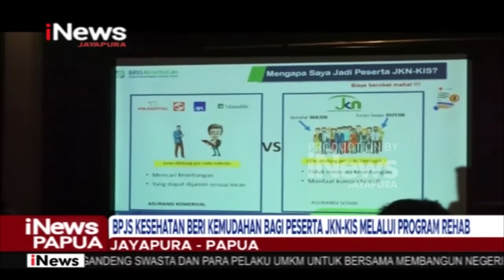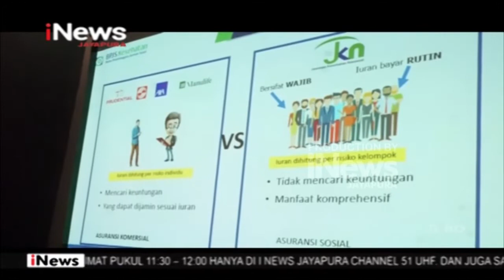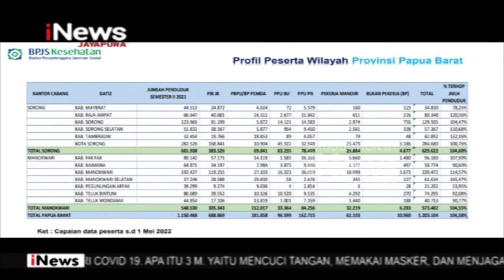I NEWS PAPUA - BPJS KESEHATAN BERI KEMUDAHAN BAGI PESERTA JKN KIS MELALUI PROGRAM RAHAB